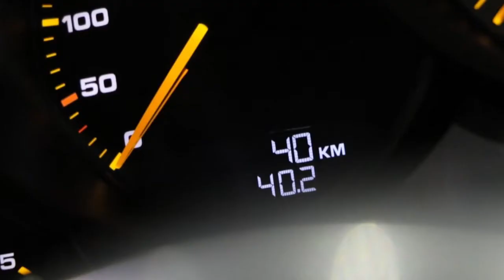2017 Porsche 911 GT3 RS - Scuderia Graziani